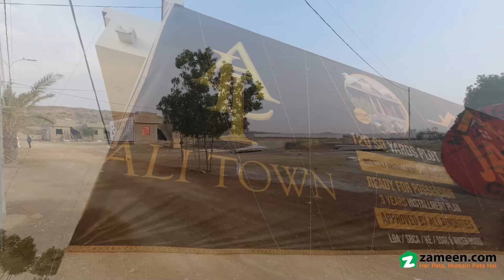120 SQYD HOUSE FOR SALE IN SAIMA ARABIAN VILLAS KARACHI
120 Sq yd Bungalow
2 Bed Drawing Dining With Attached Bath
tv Lounge
tiles Marble Flooring
well Furnished
ready For Possession
99 Years Leased
70% Development Has Been Completed
k-electric And Water Supply Available
sbca Approved
school, Park, Masjid, Hospital, Community Hall, And Other Utilities
prime Location
reasonable Price
all Facilities Are Available In Society